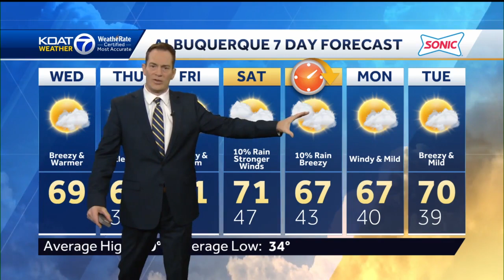Eric's KOAT Weather Forecast For 3/8/23